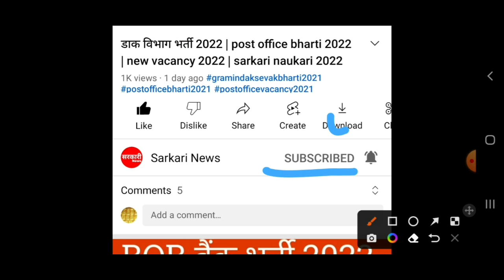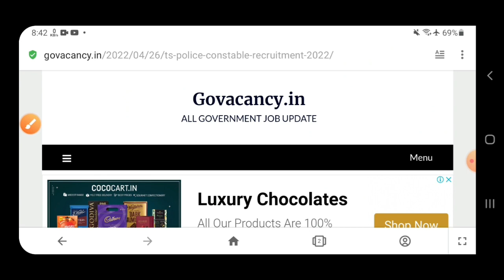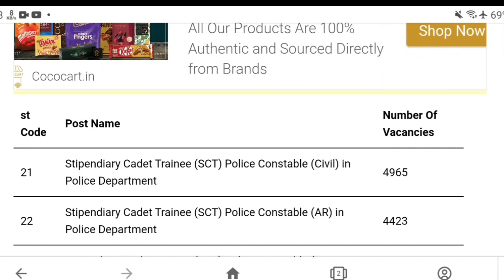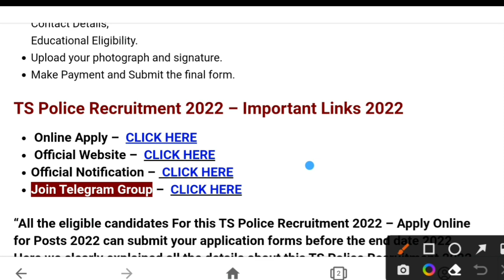होमगार्ड भर्ती Online Form शुरू 2022/ Home Guard bharti 2022/ Home Guard vacancy 2022/ 8th passjobs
होमगार्ड भर्ती 2022,Homeguard vanacy 2022,Selection Race,Home Guard Bharti 2022,Sarkari Naukri,rajasthan homeguard bharti, hariyana homeguard bharti, bihar homeguard sandeepgyan​

uppolice.gov.ihindi,होमगार्ड वेतन up,उप होमगार्ड हिंदी न्यूज़,up homeguard latest news,up home guard taja news,up home guard bharti 20212 ,up police home guard recruitment 2022 ,Home Guard bharti,